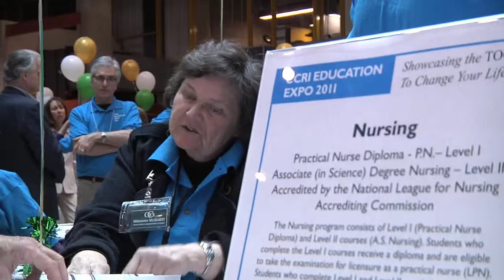Learn more about CCRI at Education Expo 2012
There are many reasons to go to college. Maybe you are a recent high school graduate or you want to advance or change your career. Maybe you want to learn a new skill or complete a degree you began years ago. Find out how to get started